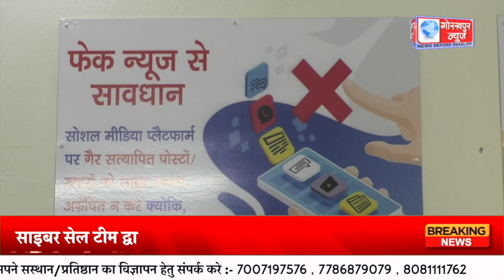साइबर क्राइम के शिकार होने से बचाव के लिए स्कूल कॉलेज में जाकर लगातार चलाया जा रहा जागरूकता अभियान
साइबर सेल टीम द्वारा साइबर क्राइम के शिकार होने से बचाव के लिए स्कूल कॉलेज में जाकर लगातार चलाया जा रहा जागरूकता अभियान, लोगों को साइबर अपराध से बचने के बताए जा रहे तरीके